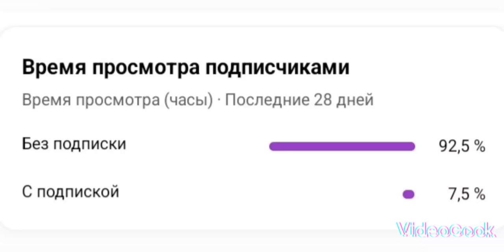GTA 4 LAYK BASIP ARNAĢA TIRKEL